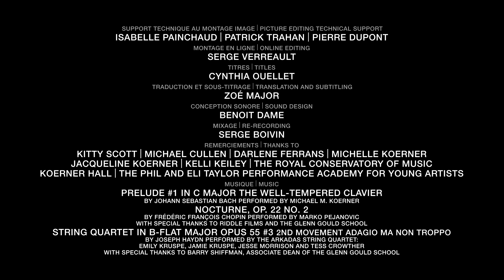Michael M Koerner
Throughout his imposing career in the energy and financial sectors, Michael Koerner has dedicated himself to philanthropic work of similarly epic proportions. In his personal life, long-standing passions still burn as bright and steady as the North Star. Driven by generosity and an unadulterated curiosity, he seems heroically intent on evading the limelight.

Produced by the NFB in co-operation with the National Arts Centre and the Governor General's Performing Arts Awards Foundation on the occasion of the 2015 Governor General's Performing Arts Awards.

Directed by Mary Lewis - 2015 | 4 min